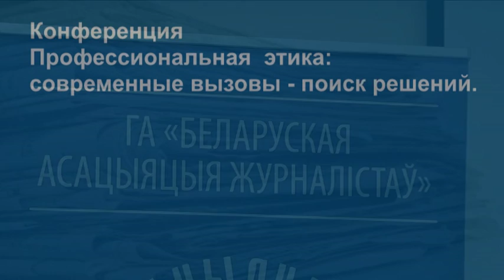"Што такое журналісцкая этыка і для чаго яна патрэбная?"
Удзельнікі канферэнцыі “Прафесійная этыка: сучасныя выклікі — пошук рашэнняў”адказваюць на пытанні "Што такое журналісцкая этыка і для чаго яна патрэбная?"
Арганізатарамі канферэнцыі выступілі ГА “Беларуская асацыяцыя журналістаў”, шведскі медыяінстытут FOJO, ГА “Беларускі саюз журналістаў”.